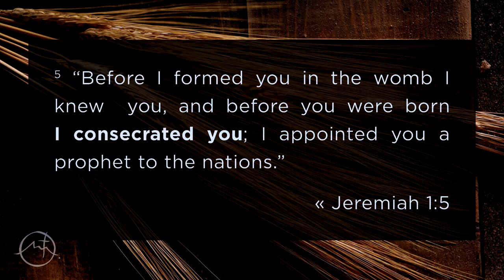Stand Up For Jesus - Highlands Sermon Shorts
We stand up for our constitutional rights and political parties but can forget what we really should be standing for. God has divinely appointed us to lay down what you are against and stand up for the Gospel message of Jesus. What are you standing up for?